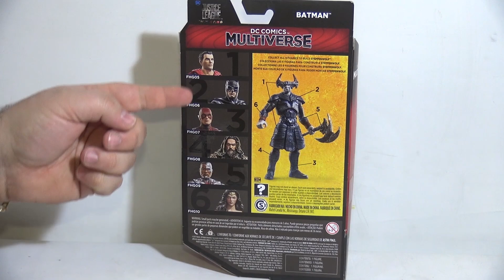באטמן ממוגן מהסרט ליגת הצדק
החליפה המשודרגת של באטמן, מאפשרת לו לספוג יותר מכות מבלי לוותר על יכולות התנועה.

סנאפ צ'ט: IgalsMadToys
אינסטגרם: IgalOsher

הכתובת לשליחת דואר לפינת הגולשים שלי:
לכבוד: IgalsMadToys
ת.ד: 9545 פתח תקווה
מיקוד 4919402

סקירה
צעצועים
יגאל לוין
דמויות פעולה
יגאל צעצועים
Toys
Action Figure
IgalsMadToys
Igal Toys